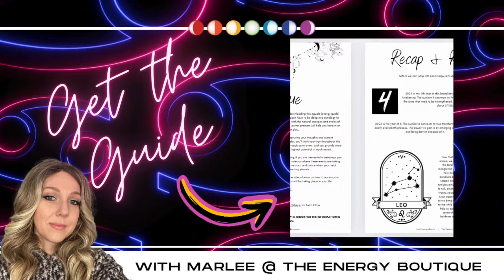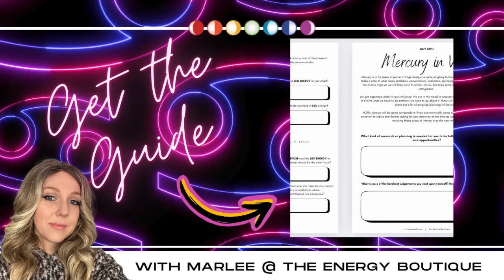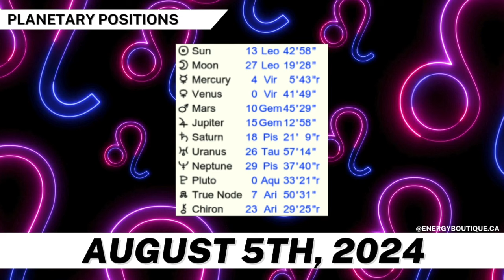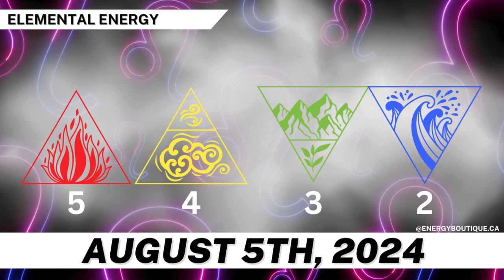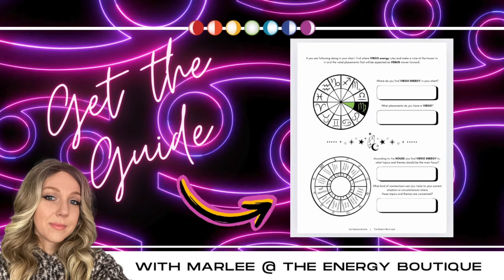ENERGY FORECAST: AUGUST 5, 2024